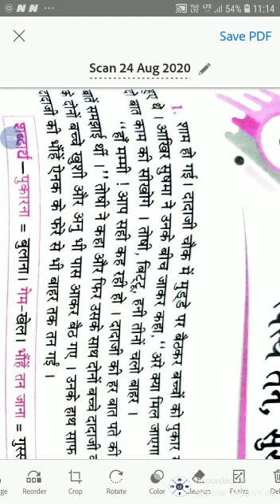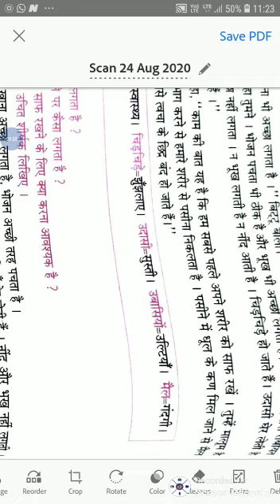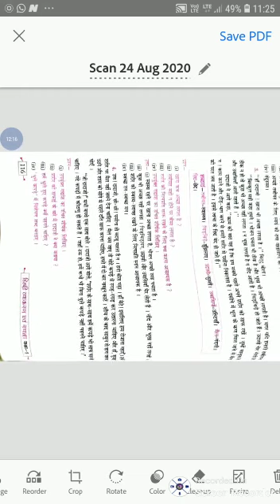Class 5...Hindi reader...chapter 6...part 1